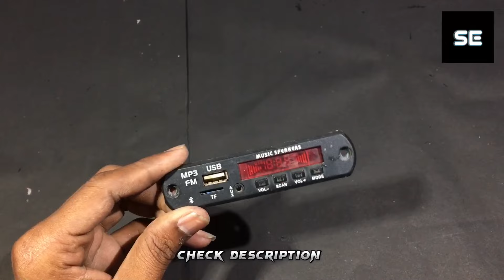Diy mini home theatre || Home sound system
Welcome to our step-by-step guide on crafting your very own mini home theatre! 🎬🔊 Transform your space into a cozy cinematic haven with this easy-to-follow tutorial. From choosing the right components to setting up immersive sound, we've got you covered.

Hello Friends !! in this video, I will show you how to make a mini home theatre . This home theatre is very easy to make. Just follow the steps as shown in the video. This Diy mini home theatre is made with simple materials that are easily available. The home theatre looks awesome when it’s fully made. Is it an awesome idea.

This home theatre is on very powerful that you can use this home theatre for making  and this homemade home theatre is very big and you can use this as your home sound system.

Share your mini home theatre setups in the comments below, and let's elevate our movie nights together! 🍿🎥

Diy mini home theatre

Home sound system

Diy mini home theatre kit

Home theatre kaise banta hai

How to make a home theatre at home

How to make a home theatre speakers at home

how to make a home theatre box

how to make home theatre speaker

how to make a home theatre amplifier

how to make a Bluetooth home theatre

Diy home theatre

Diy home theatre room

Diy home theatre subwoofer